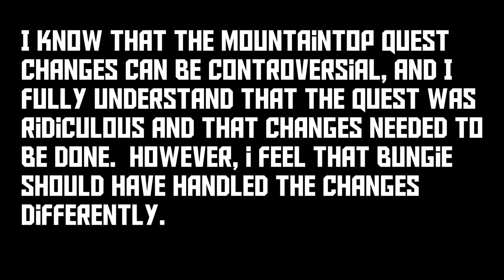My Thoughts On The Mountaintop Quest Changes | Good or Bad? (Destiny 2)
Hello Everybody!! I Hope You All Are Having An Amazing Day!!!  I'm sorry if this video is more of a rant, I just really felt like getting my thoughts on The Mountaintop quest changes out there.

Feel Free To Join Our Clan If You'd Like, The Name Is "PositivePosse"